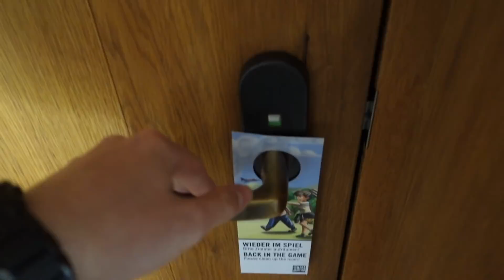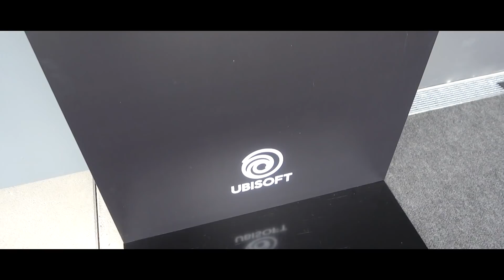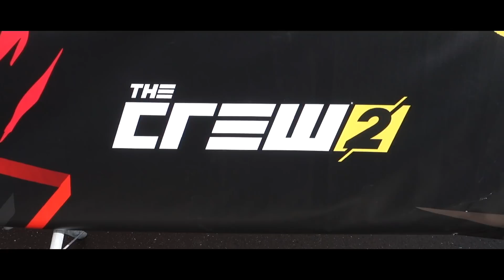DRIFTEN MET EEN DIKKE PORSCHE OP HET F1 CIRCUIT!!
In deze vlog ben ik in Oostenrijk om allemaal vette activiteiten te beleven op het Red Bull Circuit!

IGN Info:
Epic Games: RoyalistiqNL
Fortnite (PS4): RoyalistiqPS
Fortnite (Xbox One): Royalistiq
XBL GT: Royalistiq
Socialclub (GTA 5 op PC): RoyalistiqNL
Uplay: RoyalistiqNL
Minecraft Online: Royalistiq
PSN: RoyalistiqPS

Computer Specs:

Behuizing: NZXT Source 340
Processor: Intel Core i7 7700K / 4.20GHz
CPU Koeling: Corsair Hydro Series H100i v2
Geheugen: Crucial Ballistix Sport DDR4 2400MHZ 32GB
Videokaart: Nvidia GeForce GTX 1080Ti (11GB GDDR5X)
Moederbord: ASUS MAXIMUS IX HERO
HDD opslag: Seagate Barracuda 1 TB
SSD opslag: Samsung 850 EVO 1 TB (SSD)
Voeding: 860W Corsair AX860i
Optische drive: LG Externe DVD brander
Besturingssysteem: Microsoft Windows 10 Home 64-bit